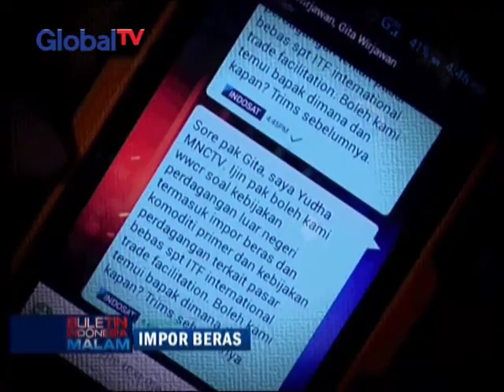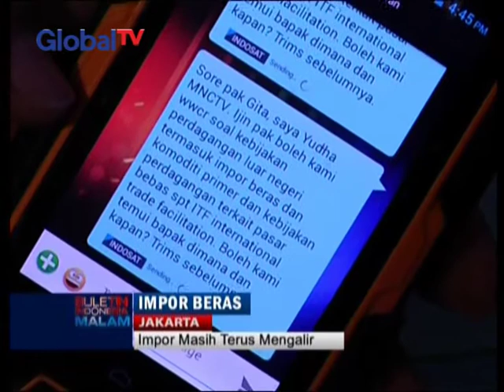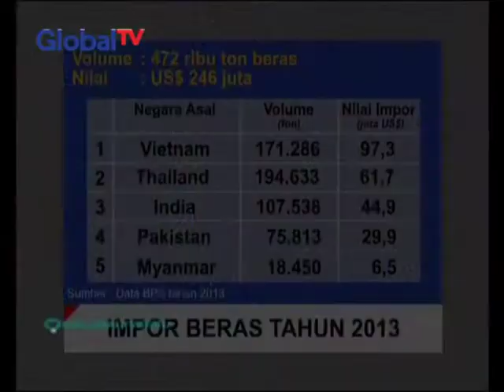Indonesia Masih Impor Beras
Indonesia ternyata masih mengimpor beras. Bagaimana negara yang betitle "Negara Agraria" masih impor beras? Tanggapan Anda?